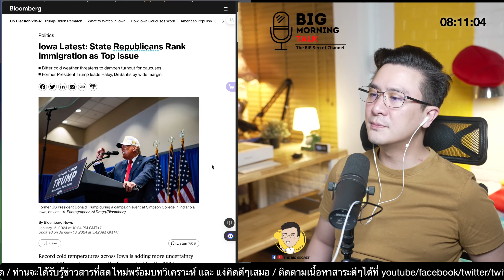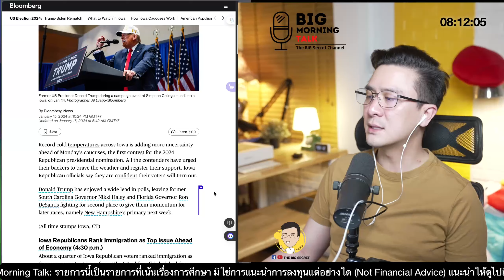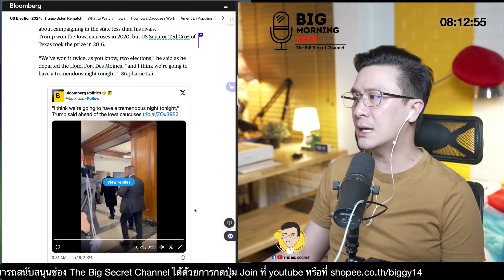Trump มั่นใจกลับมาได้แน่